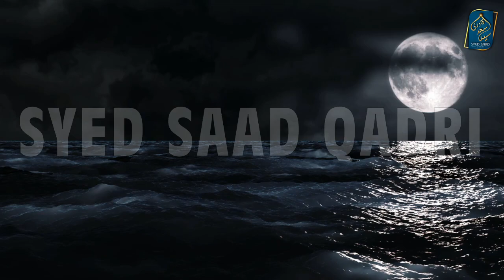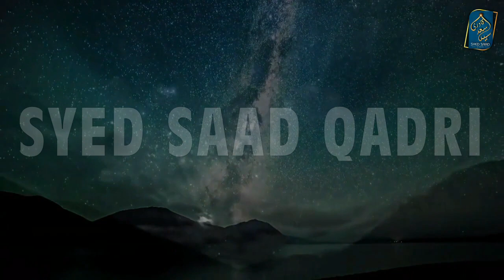Gustakh e Hazrat Muawiya ka Aik Waqia